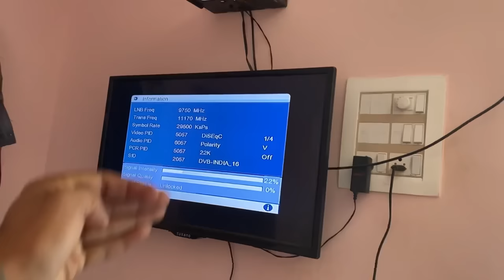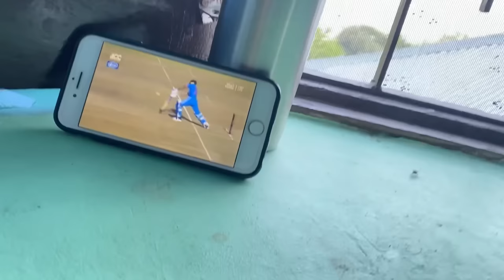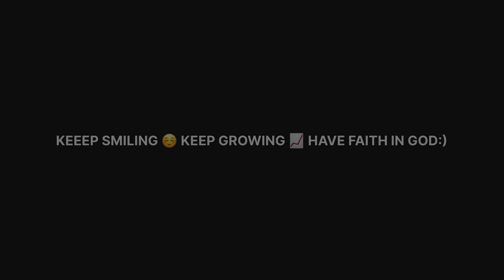केवल देखने मात्र से ही आप थक जाओगे 😩| Himachal Daily Work Nowdays | Mr Xerox